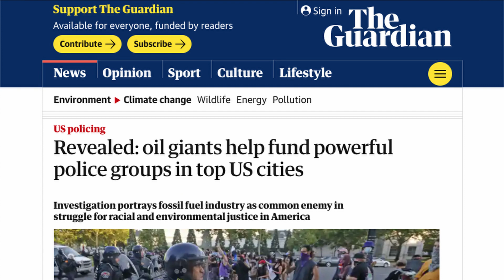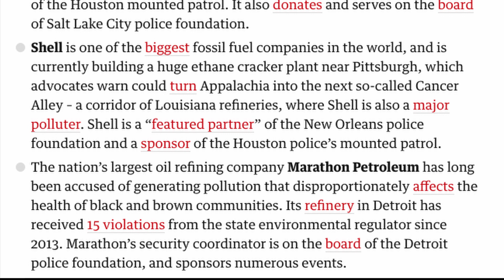WDU 377.7 - Fossil Fuel Companies Funding the Police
In multiple locations around the US, the largest fossil fuel companies are also the largest financial supporters for the police force.  Not only do they fund the police, they provide the training and the tools to become increasingly more militarized.